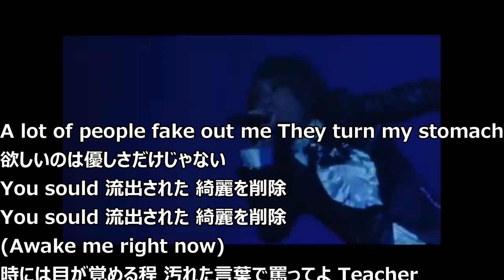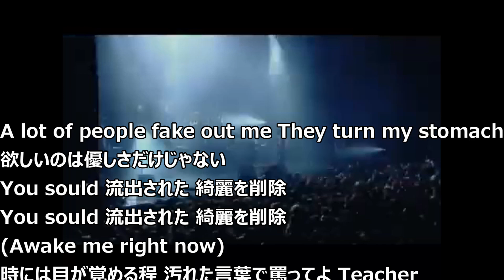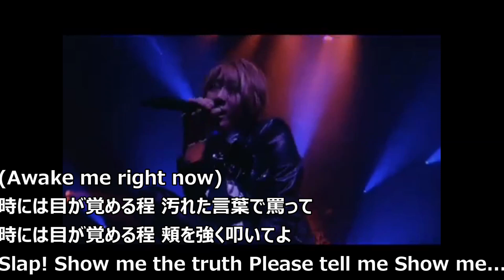ヴィドール NAUSEA カラオケ ライブMV 生演奏